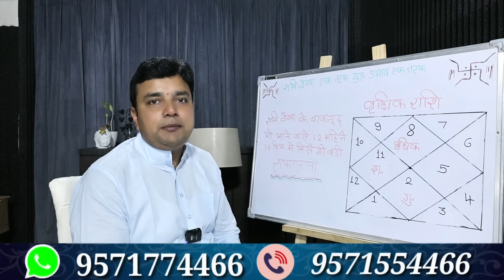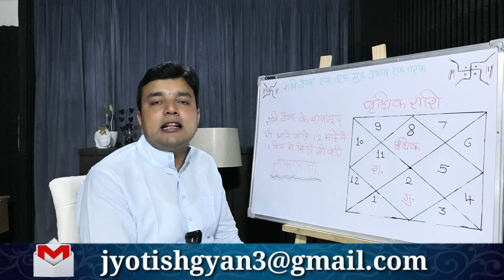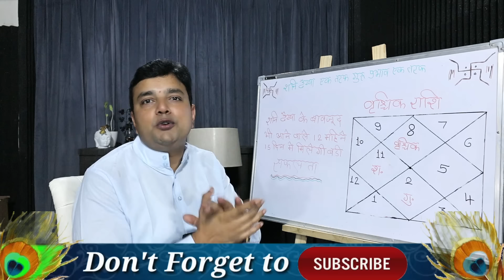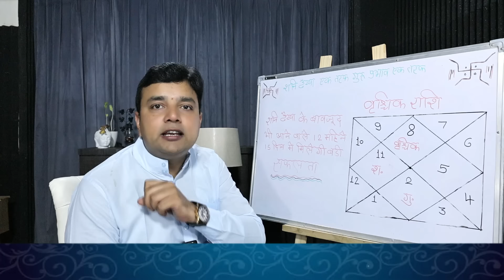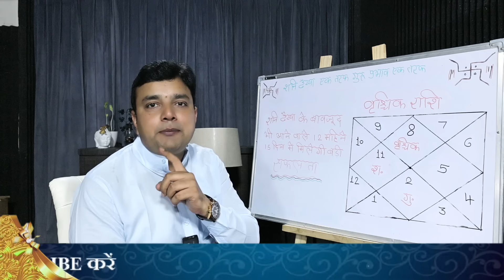वृश्चिक राशि आने वाले 12 महीनों में भूल जाओगे शनि ढैय्या के सारे कष्ट मिल कर रहेगी बहुत बड़ी सफलता